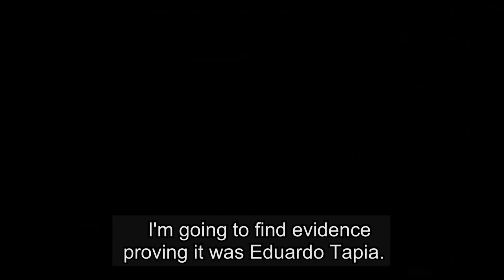Enemigo Íntimo | Episode 45 | Telemundo English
The inmates corner Tilapia to get rid of him, being convinced that he is Mother's murderer.

Enemigo Íntimo
An operation to dismantle a powerful cartel goes wrong when a detective in charge of infiltrating it ends up falling in love with one of its members and putting himself outside the law